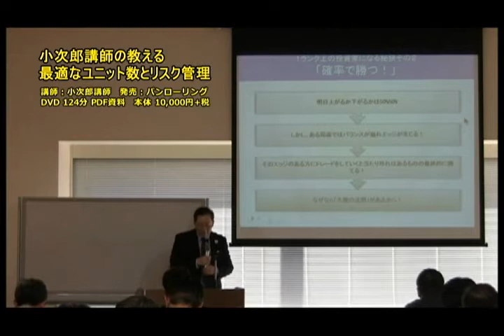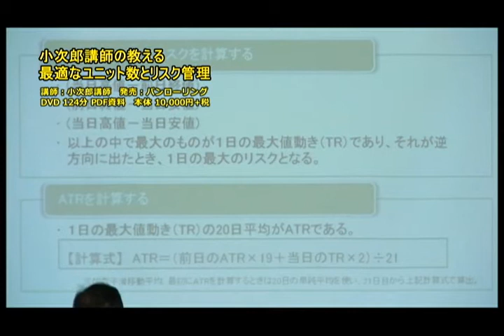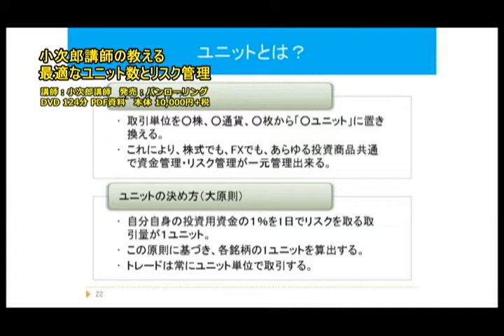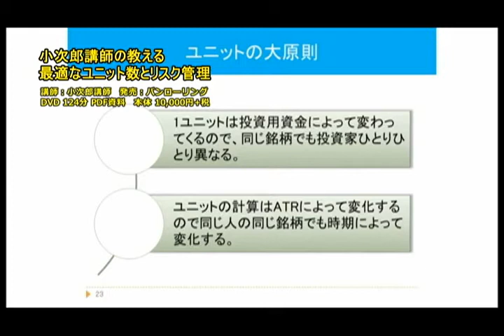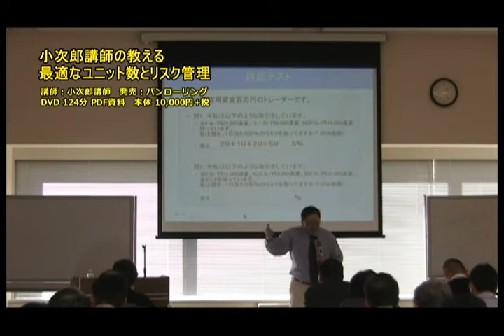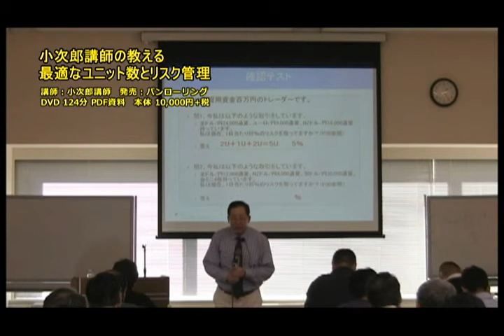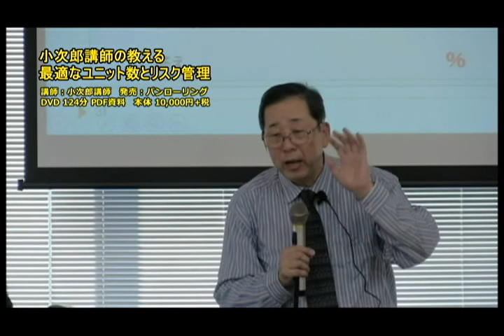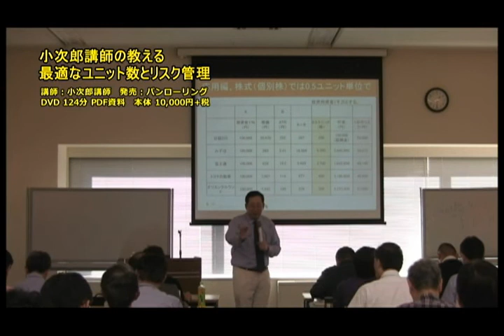DVD 小次郎講師の教える最適なユニット数とリスク管理【DVDダイジェスト】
講師：小次郎講師

資金管理を究めるだけで多くの投資家は勝ち組になれる！

購入者特典：実際に資金管理を行うための3種のエクセルシートを贈呈！

多くの投資家は売り買いのタイミングやルールの設定に全力を注いでいますが、
結局は個人投資家の8割から9割が負け組と言われています。

どれだけ優れた売買法であっても
連敗を避けることは不可能ですが、
逆をいえば連敗をしても勝つことのできる強固な売買であれば
あなたは勝つことができます。

そのためには資金量と投資額の関係やリスクを明確にしなければなりません。

たとえ暴騰、暴落したとしても資金管理やリスク管理を徹底し経験を積むことで、
変わりゆく市場に適応できる
素晴らしい投資家として成長することができます。